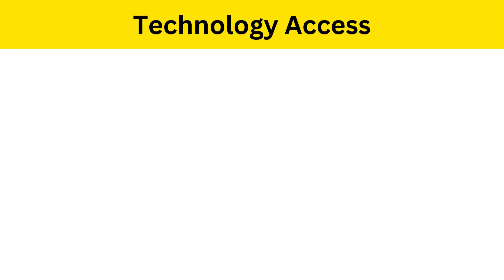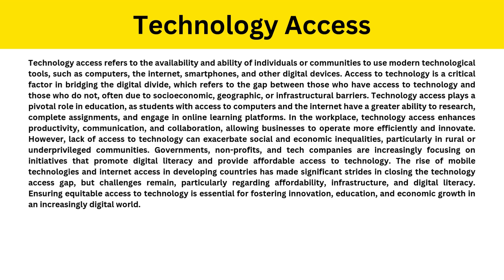Short Paragraph on Technology Access